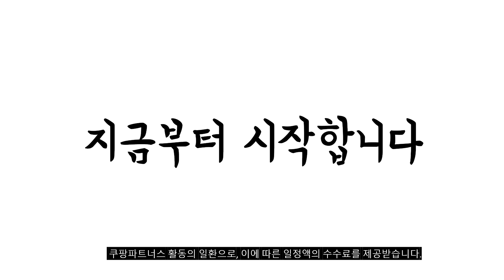2024년 불티나게 팔린 식기세척기6인용 추천순위 TOP10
❤️❤️❤️ 식기세척기6인용 구매 가격 평점 리뷰 정리해 봤어요! ❤️❤️❤️

[00:06]
10위. 미디어 식기세척기 6인용 화이트 HDW-601W 방문설치 [259,000원]

[00:11]
9위. 미디어 식기세척기 12인용 블랙 MD-120NM 방문설치 [429,800원]

[00:17]
8위. 미디어 자동문열림 식기세척기 6인용 화이트 MDWMT0601W-A-KR 방문설치 [379,000원]

[00:22]
7위. LG전자 디오스 오브제컬렉션 카운터탑 식기세척기 6인용 네이처 [643,710원]

[00:28]
6위. 쉐프본 워시폴8 화이트 라벨 무설치 식기세척기 8인용 [474,800원]

[00:33]
5위. 쉐프본 워시폴4 식기세척기 WQP4-6201 [268,000원]

[00:39]
4위. 삼성전자 BESPOKE 카운터탑 식기세척기 6인용 베이지 DW30CB300CE0 [541,440원]

[00:44]
3위. 쿠쿠 인테리어 IN 앤 OUT 식기세척기 6인용 [383,560원]

[00:50]
2위. 삼성전자 BESPOKE 카운터탑 식기세척기 6인용 화이트 DW30CB300CW0(화이트) [541,440원]

[00:55]
1위. 삼성전자 BESPOKE 카운터탑 식기세척기 6인용 화이트 DW30CB300CW0(화이트) [541,440원]